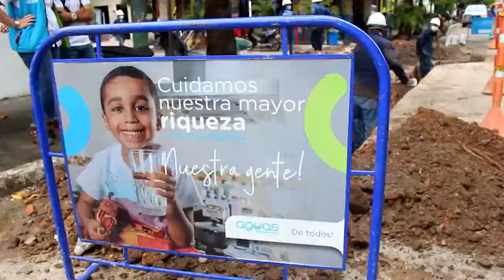Ministerios de Minas visitó obras de reposición de redes de acueducto